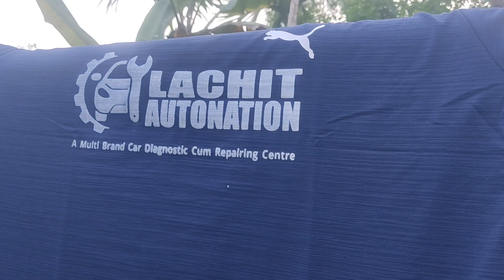t-shirt printing কৰিলোঁ আজি ঘৰতেই